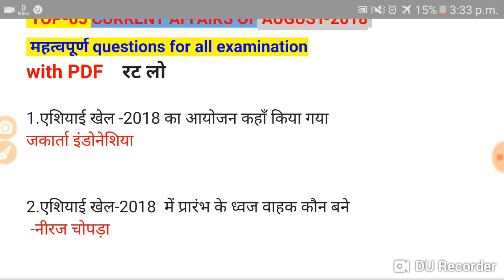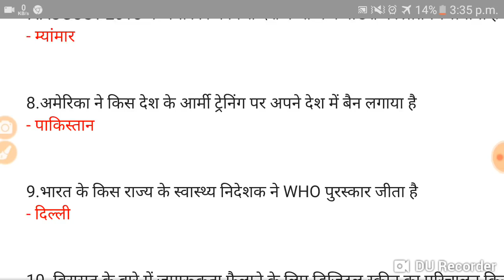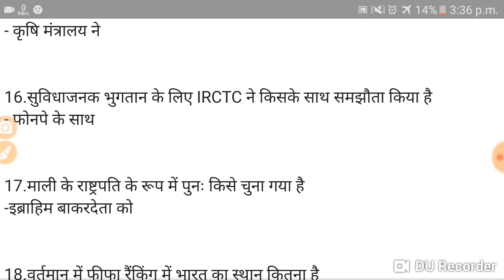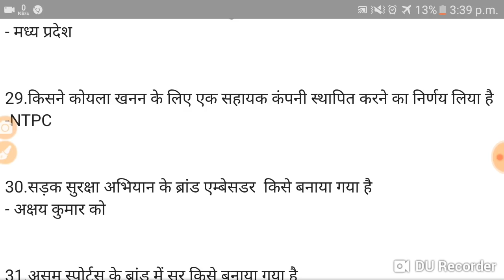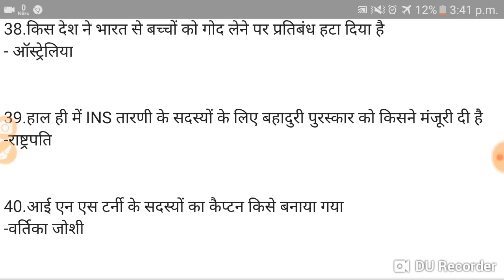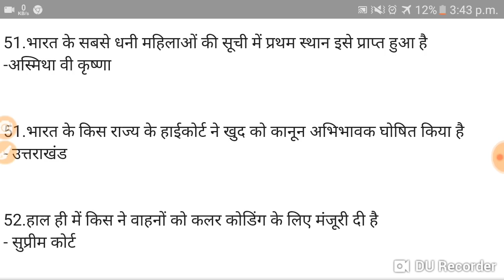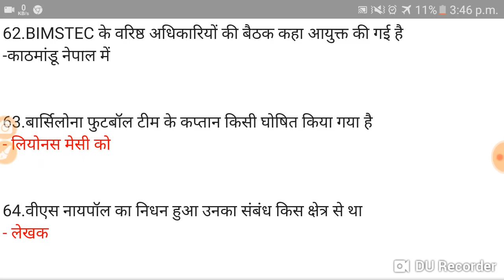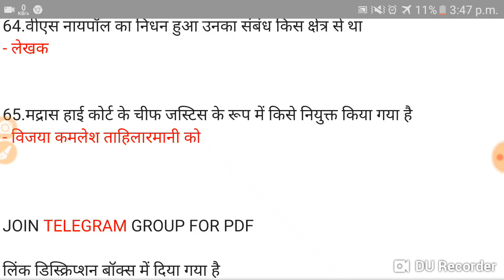Top-65 current affairs of August 2018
टेस्ट देने के लिए करंट जीके गाइड  एप्स  को इनस्टॉल करें
Hey! Download this amazing app Current G.K Guide in your pocket.